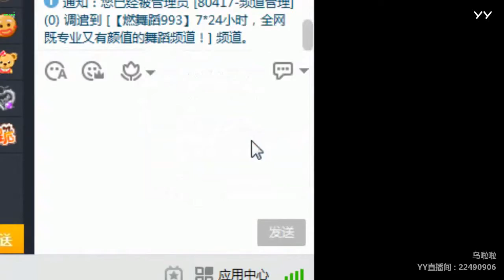YY LIVE 燃舞蹈 烏啦啦 -《燃舞蹈》（Artists・Sing・Music・Dance・Instrument・Talent Shows・DJ・KPOP・Remix・LIVE)